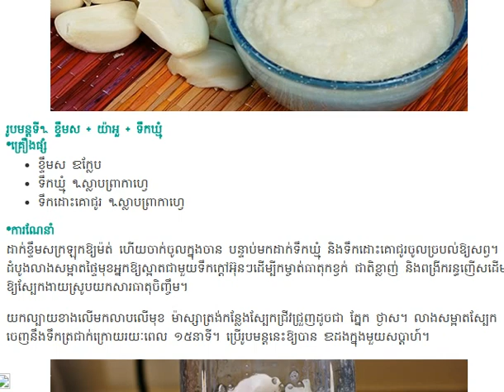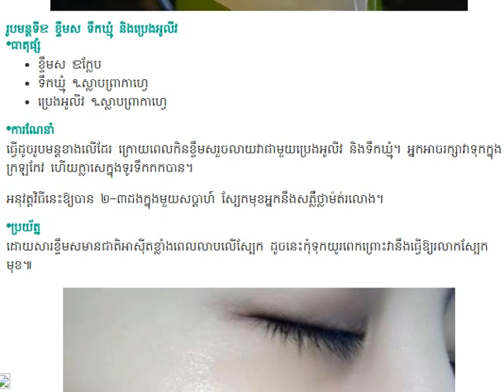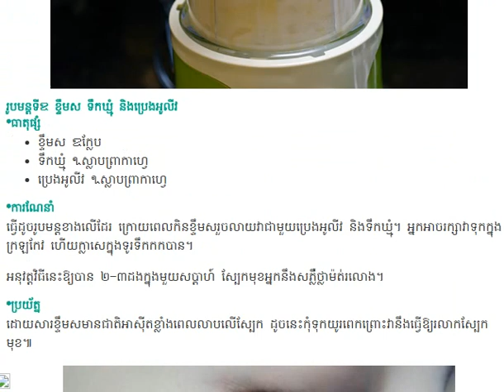ផ្ទៃមុខ​អ្នក​នឹង​ឆាប់​ស​ម៉ត់​រលោង​ក្មេង​ខ្ចី​លឿន​រហ័ស​ដោយសារ​រូបមន្ត ២នេះ!! , kayi